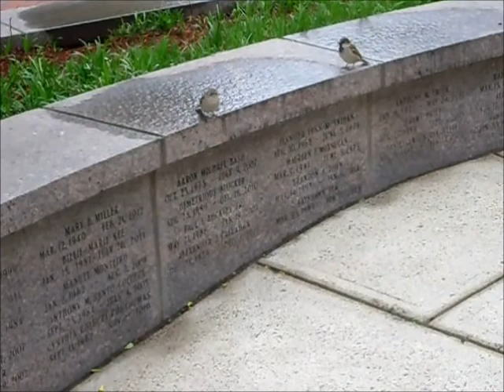halfdome | Go Molly! [5.31.17]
Blogger GrfxDziner | Purple Reign Go Amber!! [Breathe Holly!]...